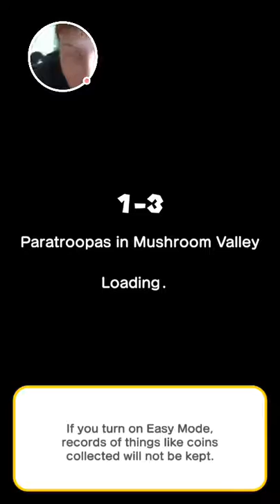Elite gaminh EXPOSED!!!!!ft. shotZ mocha